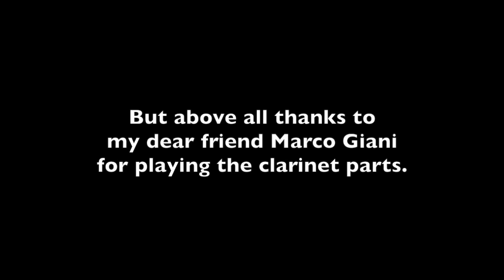The ACCOMPANYING PIANIST's life - Ep.2 [The rehearsals - WOODWINDS]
With the second episode let's start the story of the various situations that could happen during a rehearsal with the other instrumentalists.
This video is dedicated to the woodwinds.